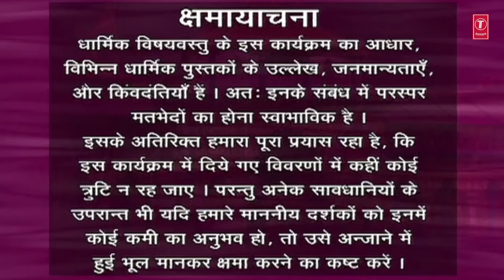Shree Badrinath Ji Ki Pratham Bhajan Sandhya Ambala I PT. PAWAN GODIYAL I KAVITA GODIYAL I HD Video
Shree Badrinath Ji Ki Pratham Bhajan Sandhya Ambala Part 4
Singers/Artists: PANDIT PAWAN GODIYAL, KAVITA GODIYAL
Music Director: AJAY PRASANNA
Album: Kedar Teri Mahima
Music Label: T-Series